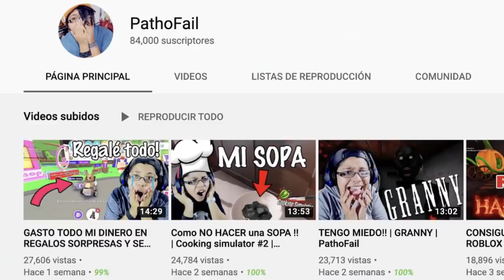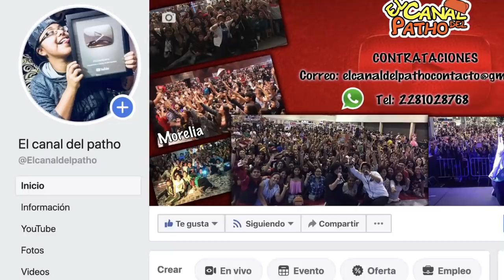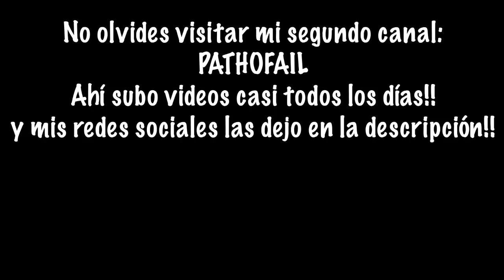¡¿ME VAN A CERRAR MI CANAL?! | Elcanaldelpatho